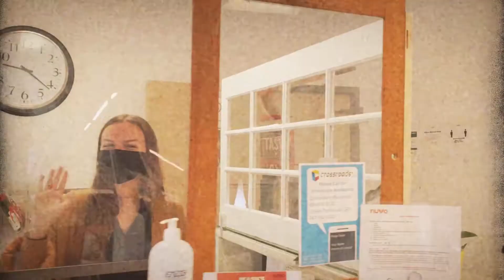NUVO Network - Tour of Private Offices & Co-working